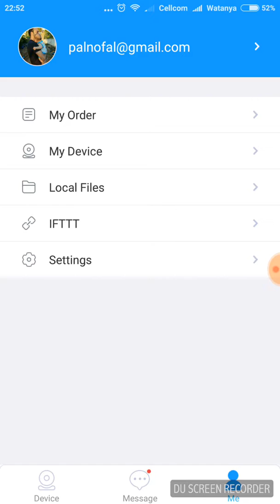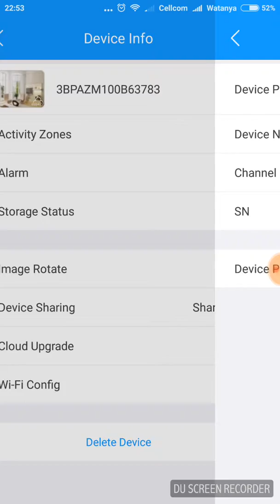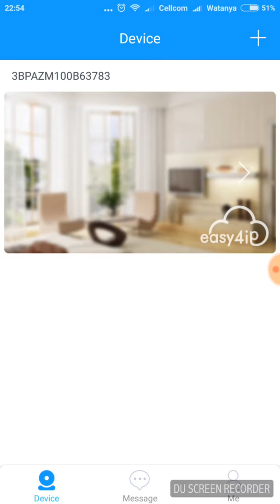Easy4ip for Dahua motion detection alert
Easy4ip apk for dahua products nvr, ip cameras, intercom and more view your ip camera through cloud easy4ip app , activate motion detection feature and get notified when somebody pass by your home or property.